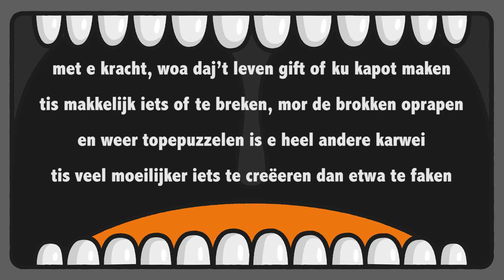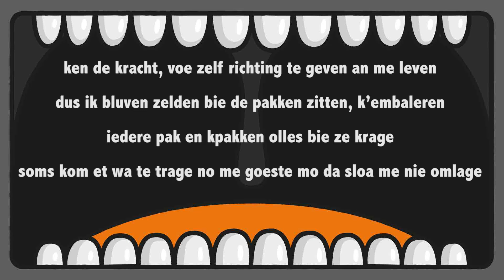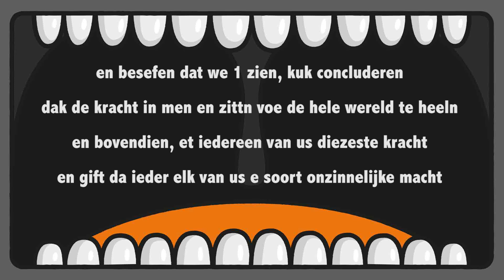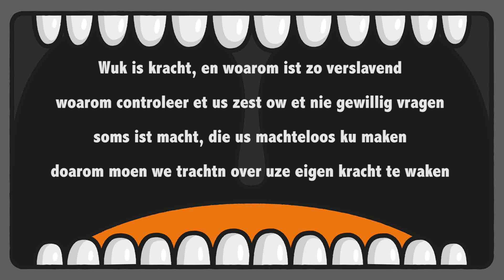Samoerai - Wuk is kracht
C-Kant is NU uit op Double vinyl. Support is much appreciated.

Wat gebeurt er als DJ Grazzhoppa, Vincetrumentals, Oh Snap Grfx & mezelve de koppen samensteken?

Ps. Ej genoten van de video, ejt gevoel dat er waarde in me muziek zit da gedeeld mag worde; dropt e like, shared e comment, da helpt me channel groeien en zo kan me muziek bij meer mensen terecht komn. Dikke merci alvast!

We zien 1
Ossan
Nog steeds.